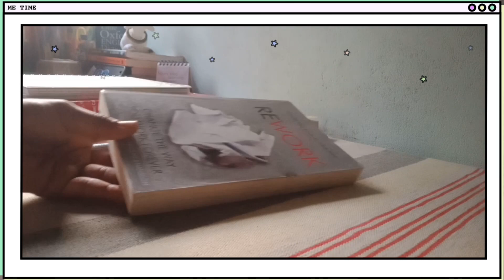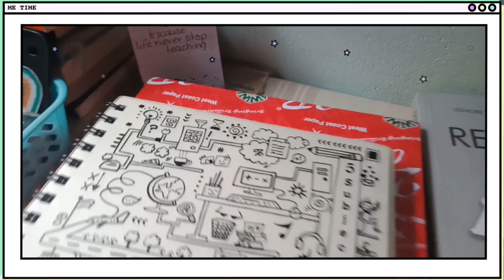New Stationary purchase 2023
Hi 🙂

Keep choosing joy💫